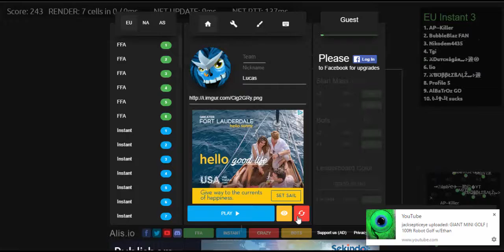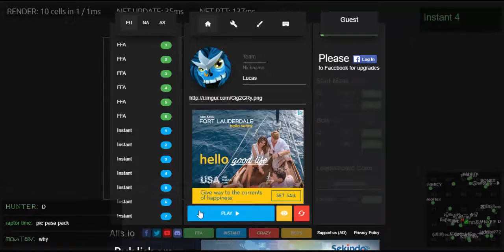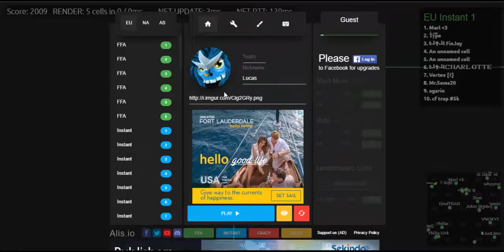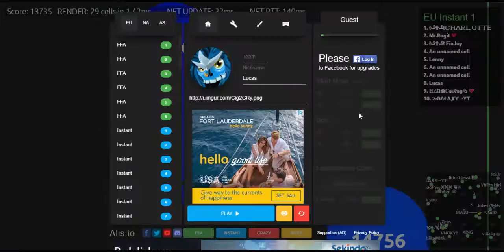Alis.io - I'm ass -